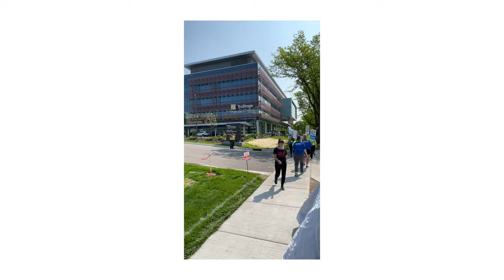Workers face corporate intimidation tactics during TruStage ULP strike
From nlrb.gov:

Section 8(a)(1) of the Act makes it an unfair labor practice for an employer "to interfere with, restrain, or coerce employees in the exercise of the rights guaranteed in Section 7" of the Act.

For example, you may not photograph or videotape employees engaged in peaceful union or other protected activities.